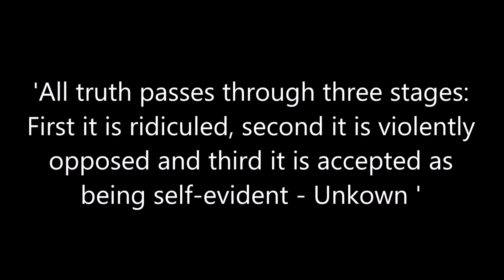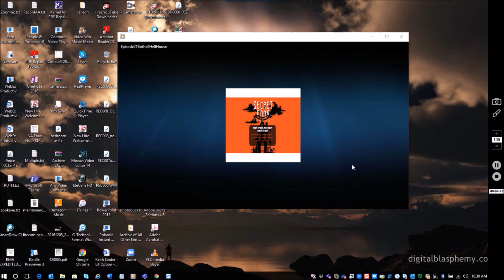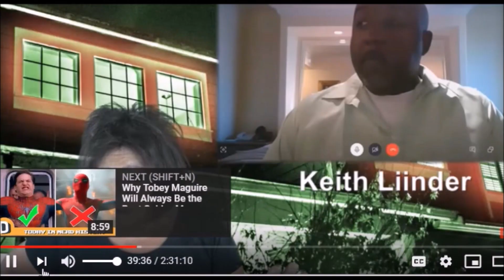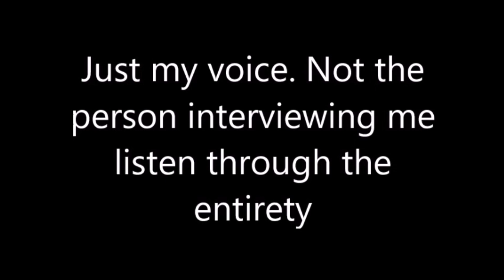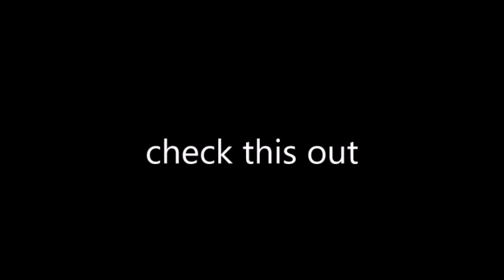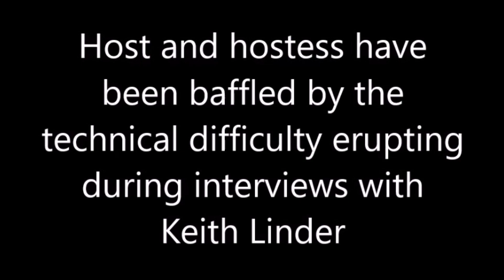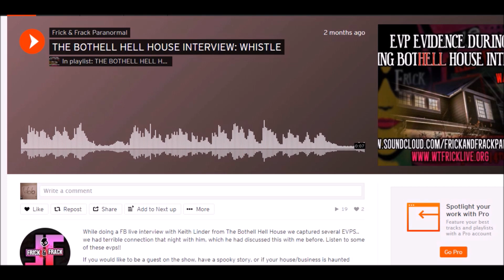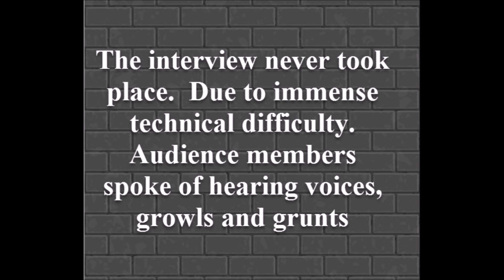Demons in Seattle - Attachments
PARANORMAL KING

HORSEFLY CHRONICLES RADIO GUEST AUTHOR KEITH LINDER
Part 1

Episode 21 Spooktober: Bothell Hell House With Keith Linder